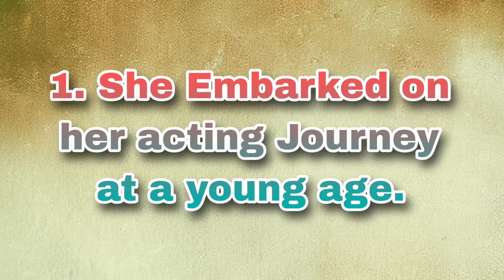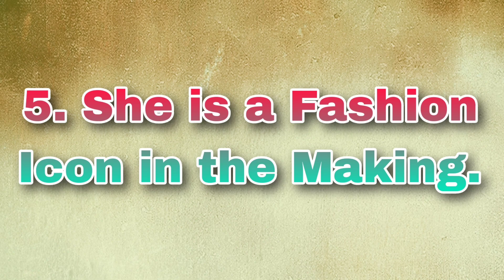India Ria Amarteifio Amazing Facts | 2023 | Gossip Hunt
India Ria Amarteifio Hidden Facts. India Ria Amarteifio Amazing Facts. Interesting facts of India Ria Amarteifio. Queen Charlotte A Bridgerton Story India Ria Amarteifio Amazing Facts.